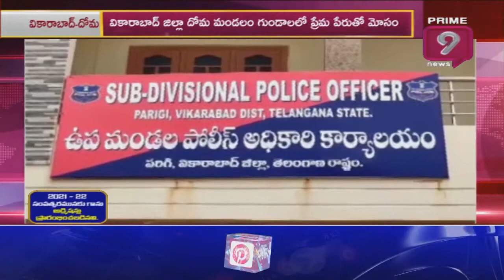ప్రేమ పేరుతో మోసం.. Minor Love Cheating In Vikarabad | Prime9 News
Minor Love Cheating: Minor Boy Makes Minor Girl Pregnant In Vikarabad | Prime9 News